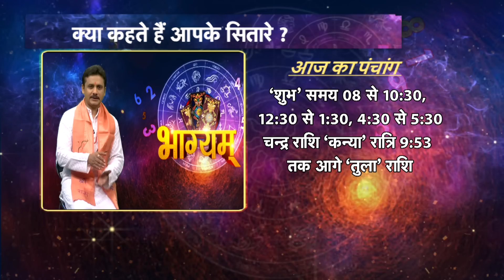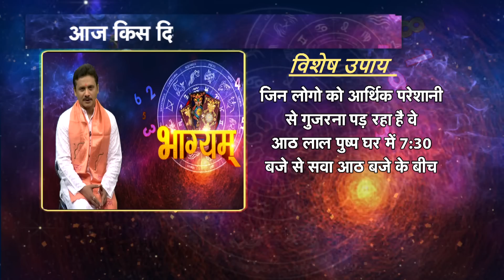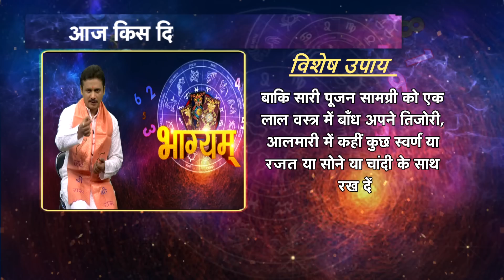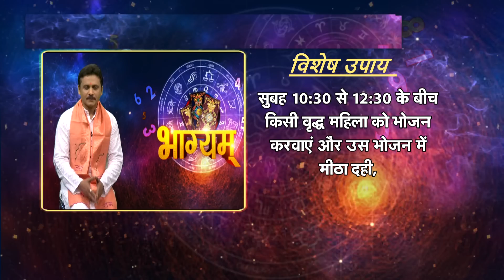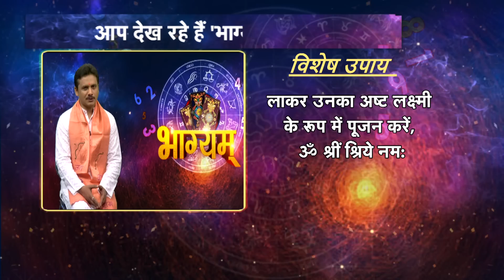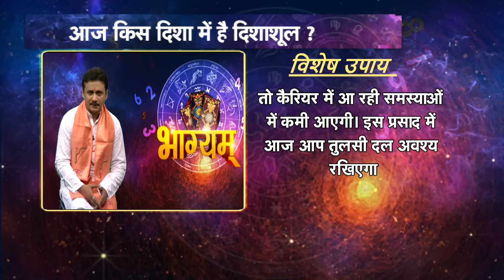Aaj Ka Rashifal 8 December: कैसा रहेगा आपका आज का दिन ? Bhagyam | Daily Rashifal | Today Horoscope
आज के Rashifal से जानिए कैसे रहेगा आपका आज का दिन...